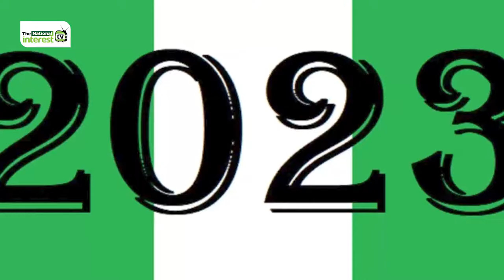The Man Godswill Obot Akpabio - Pt. 1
A short documentary on The Man Godswill Obot Akpabio, his leadership, qualities and achievements.